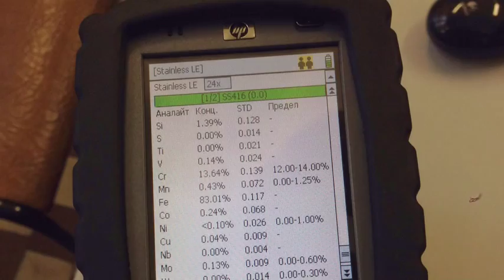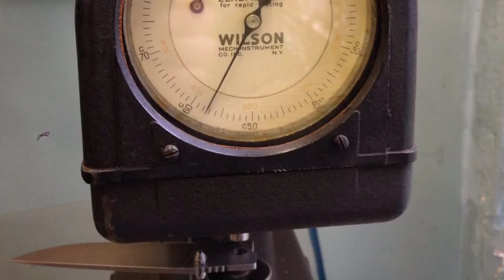Определение характеристик RAT-1. (химсостав, твердость).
Chemical composition and hardness of the blade.